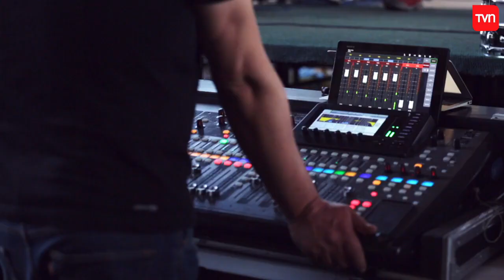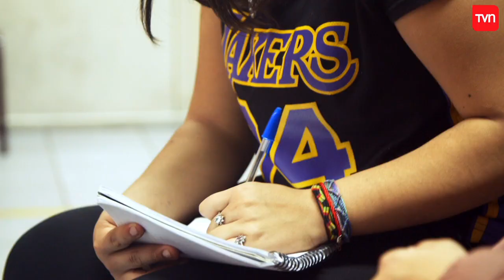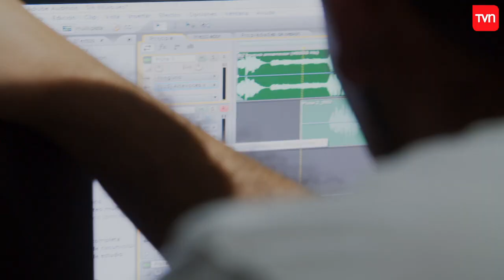"MC Millaray": La joven de 13 años que encanta con sus líricas | Somos los niños - T1E2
Millaray comenzó cantando junto a su padre a los 5 años y desde entonces descubrió el amor por el rap y la improvisación. La joven le encanta nutrirse de nuevas experiencias y culturas es por eso que crea espacios para conocer personas.

¿Chileno en el extranjero?